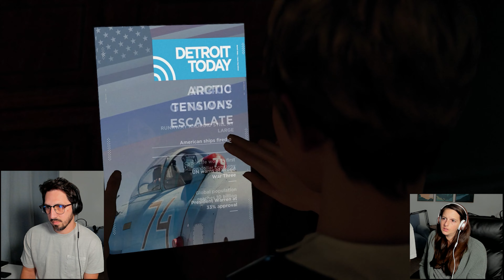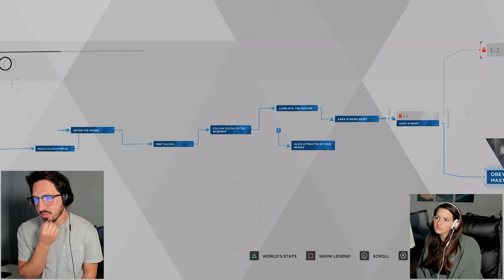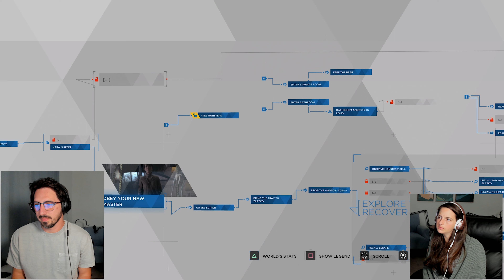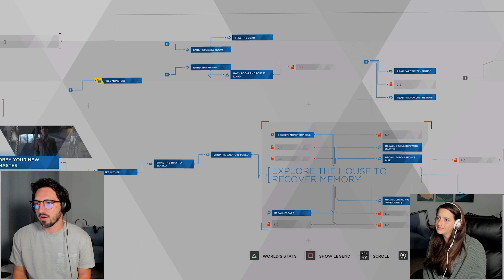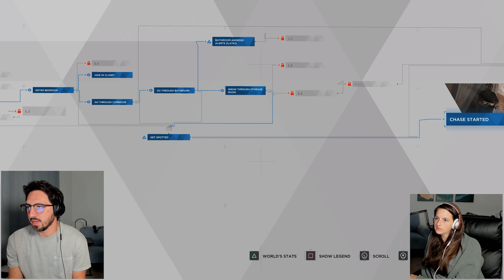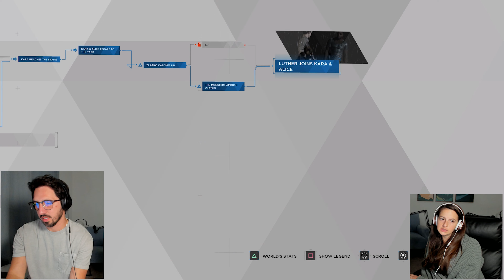Detroit: Become Human / Part 7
Part 7 of Detroit: Become Human!!!

Console: PS5
Intro/Outro Music Produced By: IG @djnow_760
Edited: EddieTheApache @EddieTheApache (IG, Twitter)